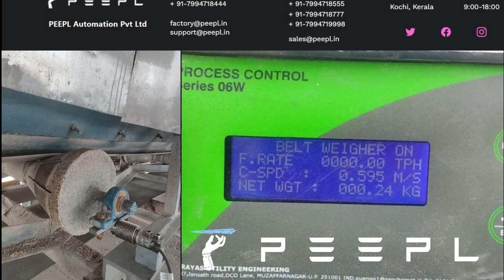Precision in Feeding: PEEPL Automations' Weigh Feeder System Installation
In the realm of industrial automation, precision and efficiency are paramount. Manufacturers and industries worldwide are continually seeking ways to optimize their production processes while minimizing waste and errors. One company that stands at the forefront of this quest for excellence is PEEPL Automations. PEEPL Automations specializes in providing accurate weigh-based raw material feeding systems, and one of their flagship offerings is their Weigh Feeder System, a solution that seamlessly integrates into industrial conveyor systems.

The Need for Accurate Weighing in Industries

In various industries such as mining, cement, food processing, and more, the precise measurement of raw materials is crucial. Over- or underfeeding can result in product quality issues, production inefficiencies, and increased operational costs. PEEPL Automations recognized this need for precision and reliability in material handling, leading to the development of their advanced Weigh Feeder System.

Features of PEEPL Automations' Weigh Feeder System

Precision Weighing: PEEPL's Weigh Feeder System is designed with cutting-edge technology to provide highly accurate measurements of raw materials. This accuracy ensures that the right amount of material is consistently fed into the production process, improving product quality and reducing waste.

Seamless Integration: PEEPL's Weigh Feeder System can be seamlessly integrated into existing conveyor systems. This feature allows industries to upgrade their material handling processes without the need for extensive modifications, minimizing downtime and costs.

Conveyor Integration: The Weigh Feeder System is not just about weighing; it includes a conveyor system as well. This means that materials are not only accurately measured but also efficiently transported, streamlining the entire production line.

Customization: PEEPL Automations understands that each industry has unique requirements. Their Weigh Feeder System is customizable to meet specific material handling needs, ensuring that it aligns perfectly with the customer's production processes.

Data Collection and Analysis: The system is equipped with data collection and analysis capabilities. This enables industries to monitor material usage, track production efficiency, and make data-driven decisions for process optimization.

Installation Process

The installation of PEEPL Automations' Weigh Feeder System is a well-coordinated process, ensuring minimal disruption to ongoing operations. Here's an overview of the installation steps:

Initial Assessment: PEEPL's team of experts conducts a comprehensive assessment of the customer's existing conveyor system and production processes. This assessment helps identify the best integration approach and any necessary modifications.

Customization: Based on the assessment, the Weigh Feeder System is customized to fit the specific requirements of the customer's industry and production line.

Installation and Calibration: The Weigh Feeder System is installed and meticulously calibrated to ensure precise weighing and material feeding.

Training: PEEPL provides training to the customer's staff to ensure they can operate and maintain the system effectively.

Ongoing Support: PEEPL Automations offers ongoing support and maintenance services to ensure the continued smooth operation of the Weigh Feeder System.